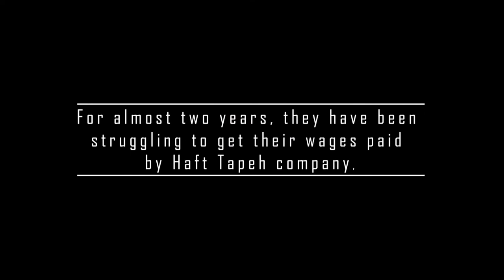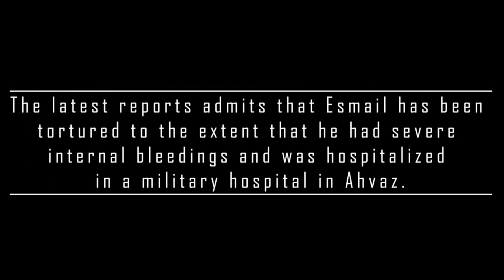Free Esmail Bakhshi! Imprisoned and tortured Union activist!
Esmail Bakhshi was arrested after this speech on November 18. He is now accused for breaching national security. Reports  published by labor activists says that Esmail Bakhshi had been hospitalized after “his head was black and blue from repeated beatings” and he had suffered from internal bleeding.
We urge all trade unions, political parties and organizations to express their support for the workers in Haft Tapeh, demanding an unconditional release of Esmail Bakhshi!